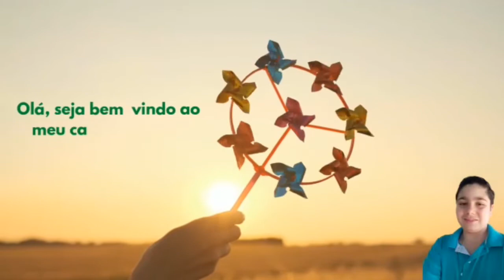Limpeza No Galinheiro/Vídeo Extra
Olá Meus Amigos No Vídeo De Hoje Eu Fiz Uma Limpeza No Meu Galinheiro.